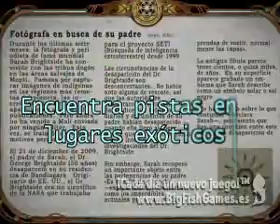Unsolved Mystery Club: Ancient Astronauts